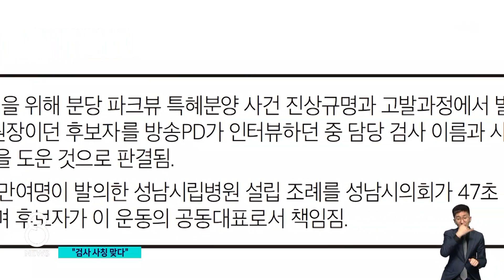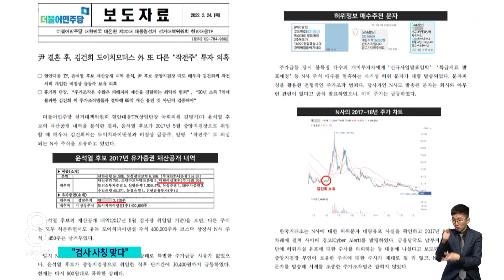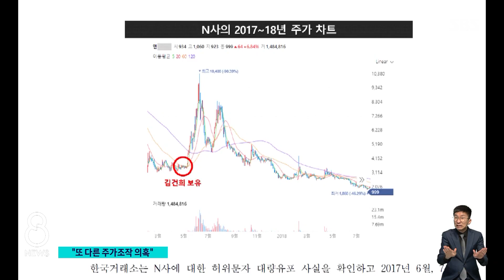"이재명, 검사사칭 관여"…"김건희, 다른 작전주 투자 의혹" / SBS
이재명 민주당 후보와 이른바 '검사 사칭 사건'에 연루됐었던 PD가 이 후보를 향해 사실을 왜곡했다고 주장했습니다. 민주당은 윤석열 국민의힘 후보의 부인 김건희 씨가 또 다른 작전주에 투자한 의혹이 있다며 맞받았습니다.
이 내용은 김기태 기자가 취재했습니다.